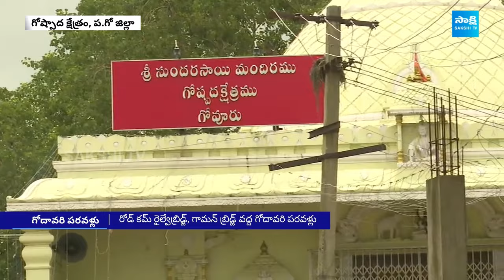Flood Effect in Island Villages at East Godavari | Konaseema Floods